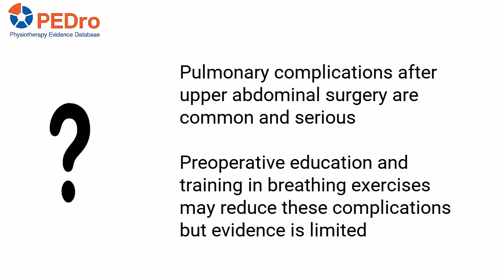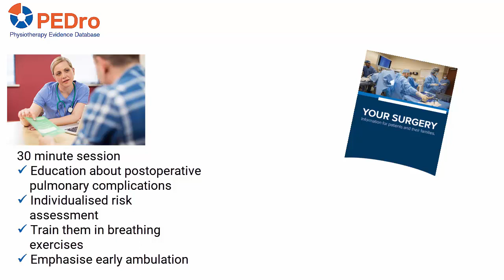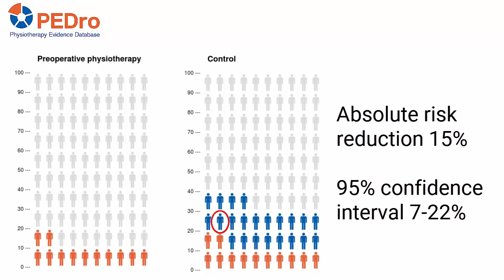LIPPSMAck-POP is a PEDro Top 5 Trial from 2014-2019 and a PEDro top 20 trial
This video summarises the LIPPSMAck-POP trial (Lung Infection Prevention Post Surgery Major Abdominal with Pre-Operative Physiotherapy). The trial was judged to be one of the 5 best physiotherapy trials published in 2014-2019 to mark PEDro’s 20th anniversary celebrations.

Boden I, Skinner EH, Browning L, Reeve J, Anderson L, Hill C, Robertson IK, Story D, Denehy L. Preoperative physiotherapy for the prevention of respiratory complications after upper abdominal surgery: pragmatic, double blinded, multicentre randomised controlled trial. BMJ 2018 Jan 24;360:j5916